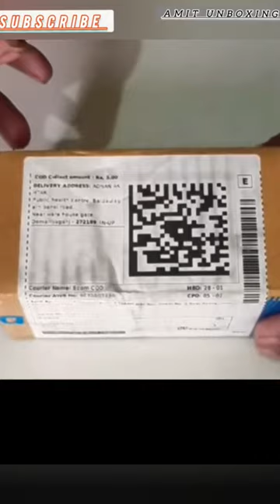CORN PEELER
बहुत आसानी होगी भुट्टा छिलने में ll